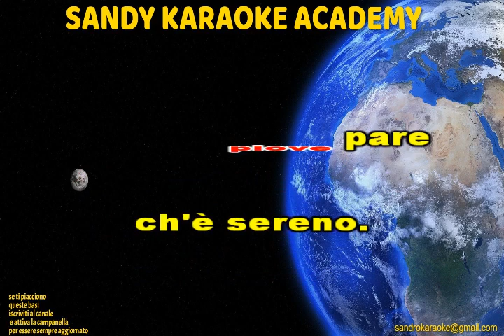KARAOKE STORNELLATA ROMANA CLAUDIO VILLA (VERSIONE SAMBA) (demo)